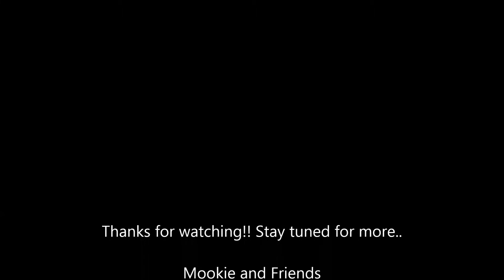Mookie and Friends : EP 3, Calm before the storm.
ECPVP.COM , JOIN THE SERVER AND GET BANNED CAUSE YOU'RE TOO BALLER.